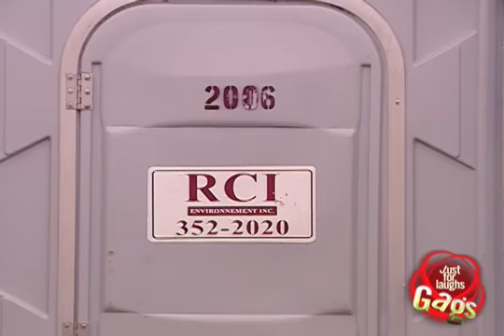Toilet Office Prank - Just For Laughs Gags